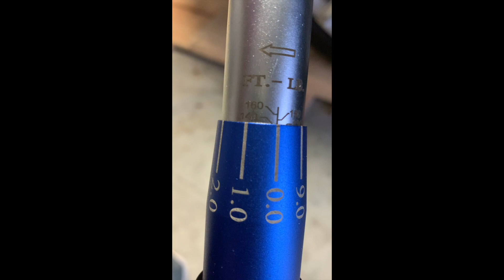Tesla Model S Brake Pad (how to)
How to replace model S front brake pads..  for dummies... Like me.

Brembo pads - $60 on amazon
Punch tool set - $15 on amazon
Safe Jack stand - $125

3 Ton Jack - Lowes $100 something